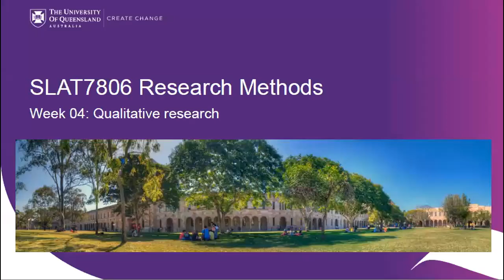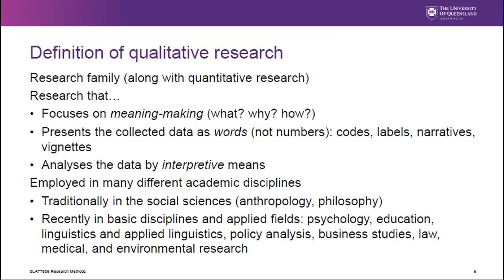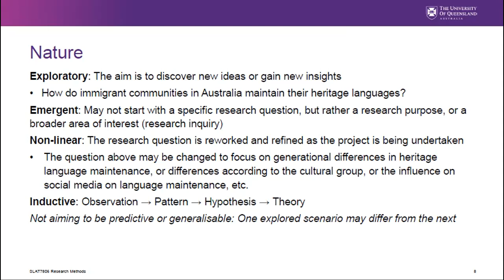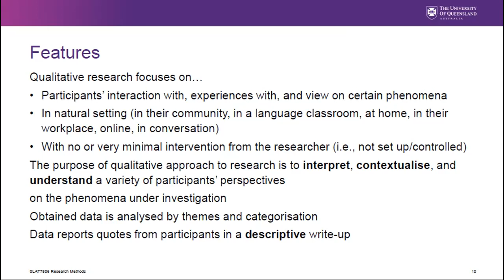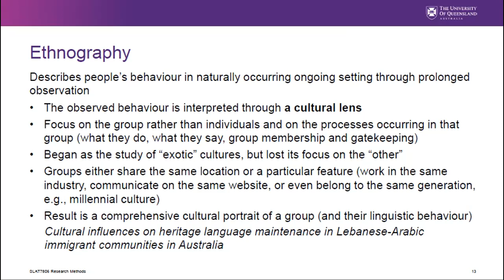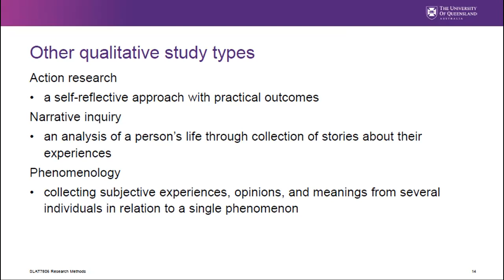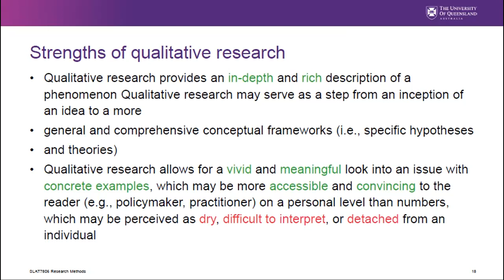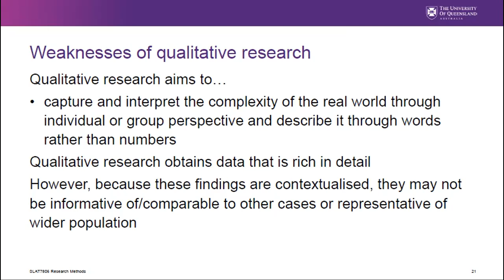SLAT7806 Week 04 Lecture - Qualitative Research